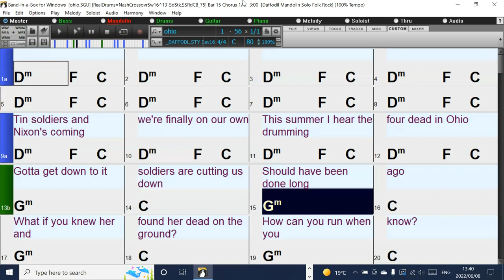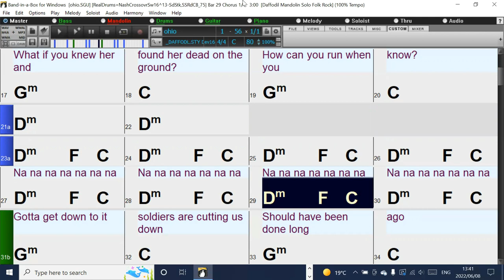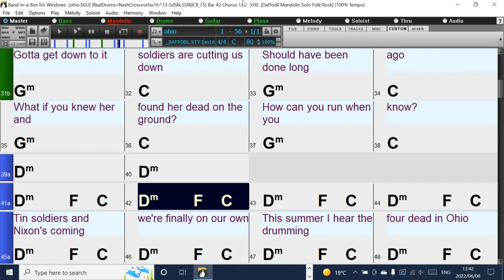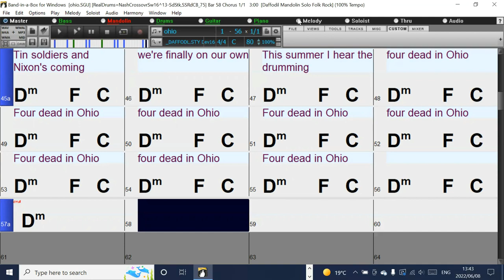Ohio (in the style of Neil Young) Band-in-a-Box backing track with chords and lyrics